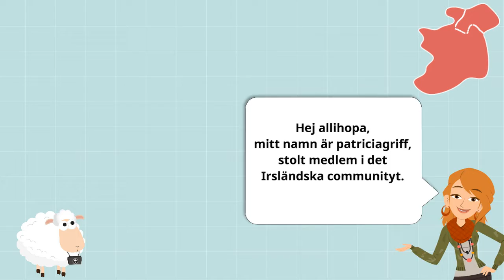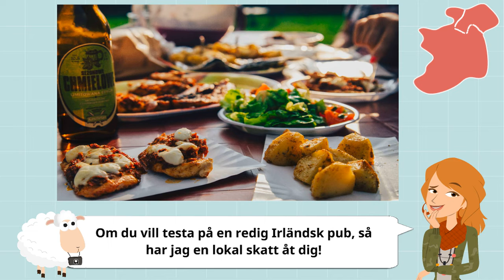Tolunas resa genom europa!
Följ med på en tur genom europa och hälsa på våra medlemmar!